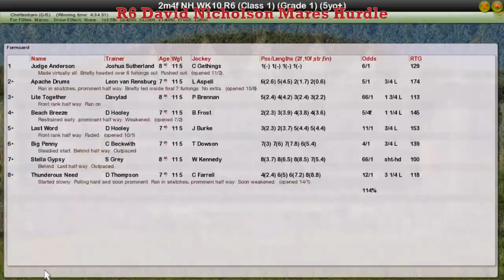NH WK10 R6 David Nicholson Mares Hurdle